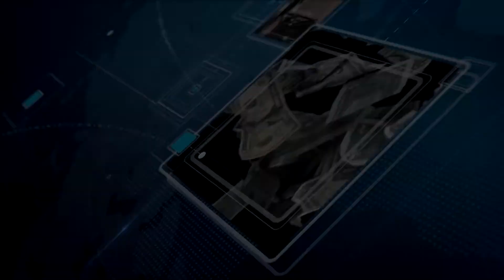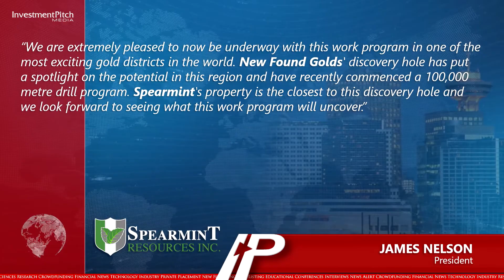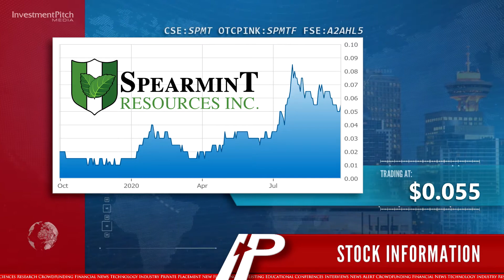Spearmint commences work program on its ‘Goose’ gold project in Newfoundland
The 100% owned ‘Goose’ gold project consists of 185 acres directly bordering New Found Gold’s Queensway Gold Project approximately 1,000 meters from New Found Gold’s recent drill intercept of 92.9 grams per tonne gold over 19 meters, which was one of the best drill intercepts globally in 2020.